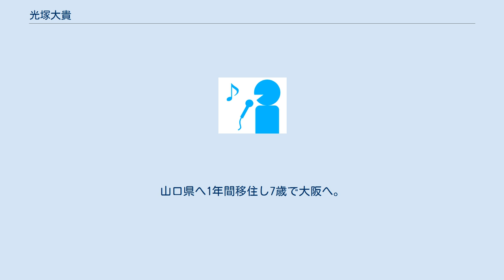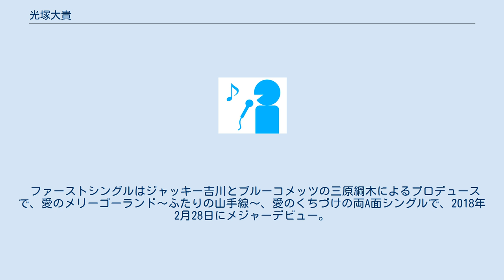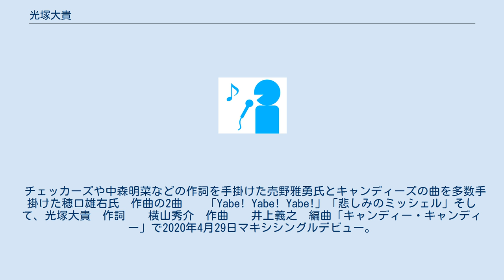光塚大貴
光塚大貴(こうづか　だいき, 1987年12月10日 - )は、兵庫県神戸市出身の歌手、タレント、作詞家である。
 出生地は山口県山口市阿知須。
A型　身長175cm 6歳で阪神・淡路大震災で被災。
山口県へ1年間移住し7歳で大阪へ。
8歳の時、ニュージーランド・クライストチャーチに家族と移住、英語のわからなかった彼の楽しみは父のよく聴いていたマイケル・ジャクソンのカセットテープを通学する車中でよく聴いていた。
その魅力的なメロディーに聴き惚れ、9歳の誕生日には、マイケル・ジャクソンのミュージックビデオを買ってもらい、ダンスに衝撃をうける。
英語がわからなかった彼は踊りを武器に友達を増やした。
ビデオを研究し、靴下のカカトが擦り切れるほど毎日真似をして踊っていた。
10歳の時、クラス全員の前でダンスを踊り高評価を受け、ダンスを本格的に始めた。
ちなみにムーンウォークを伝授したのは、本人の母であると、ライヴ後のインタビューで大貴自身が語っていた。
 その後17歳までに、新聞に記載されたり、ゲストダンサー、ニュージーランドナショナルダンスチームへの推薦を受けるなどの数々の功績を残している。
しかし年齢がわずかに足りずナショナルチームへの入団は不可となる。
 振付師として、クリスマスパレードの（マクドナルド主催）プロデュースなども手掛け才能を発揮する。
 帰国後、祖父母の住んでいる山口県へ再び転入する。
この時彼は高校2年生。
そこで出会った2人のメンバーとダンスヴォーカルユニット「OUTSTYLE」を結成し、ここで大貴はダンス＆ヴォーカリストとして活動する。
この時彼が影響を受けた人物とはDA PUMPのISSAさんだとインタビューで話す。
 「OUTSTYLE」の結成期間は2年。
その間に最優秀賞をはじめ様々な賞を受賞、さらにクラブゲストダンサー、芸能人の前座を務めるなど、高校を卒業ふるまでに数々の経歴を残した。
卒業後は再び神戸へ移り住み、音楽専門学校へ通うも1年もしないうちに辞める。
理由は、自分で行動した方が早いからと、のちに本人がライヴ後のインタビューで語っていた。
 そして彼は様々な所でアルバイトを始める。
居酒屋、遊園地のカメラマン、100円ショップ、ユニクロ、和食屋などを点々としながら、オーディションに受かる。
そこで知り合ったヴォーカルの先生のすすめで、20万円を貯め上京する。
上京後、その先生の紹介でライヴハウスでアルバイトをしながらエルヴィス・プレスリーを歌い音楽の勉強に日々励む。
同時にデーブ・スペクター氏の事務所で勉強しながら芸能界への道へ進む。
この間に、よみうりホールや様々な場所で歌い、テレビ東京を中心に活動を始める。
 雑誌、司会、モデルなどにもチャレンジし、2013年、ソロライヴを本格的に活動する。
そしてアルバイト先のライヴハウスで現在のザ・ジュリアンズの原点となる。
ザ・ブルーバードを横山秀介と結成。
1年後、再びソロシンガーとして、東日本義援金ライヴ、刑務所の慰問コンサート、地域安全運動ライヴなど社会に貢献し表彰される。
 2015年に開催されたジャパニーズ・エルヴィス・コンサートでは全国3位に入る。
独自の甘いハイトーンヴォイスとダンスパフォーマンスにより湯川れい子より、1位の評価を受ける。
その後再び横山秀介とG.Sシンガーとしてザ・ジュリアンズを結成。
 ファーストシングルはジャッキー吉川とブルーコメッツの三原綱木によるプロデュースで、愛のメリーゴーランド〜ふたりの山手線〜、愛のくちづけの両A面シングルで、2018年2月28日にメジャーデビュー。
 これを機にザ・ジュリアンズは、ネットテレビ、ラジオ、グループ・サウンズサマーカーニバル、グループ・サウンズフェスティバルのオープニングアクト、ワンマンライヴでは大御所のグループ・サウンズプレイヤーをゲストとし、コラボをするなど後継者として責任を果たす。
 グループ・サウンズの初期とも言われる、アウト・キャストのベーシストの大野良治氏をスペシャルゲストとしてワンマンライヴにお越し頂いた際、光塚大貴が全面プロデュースを大野氏に依頼する。
2019年12月にレコーディングが始まる。
 チェッカーズや中森明菜などの作詞を手掛けた売野雅勇氏とキャンディーズの曲を多数手掛けた穂口雄右氏　作曲の2曲　　「Yabe! Yabe! Yabe!」「悲しみのミッシェル」そして、光塚大貴　作...